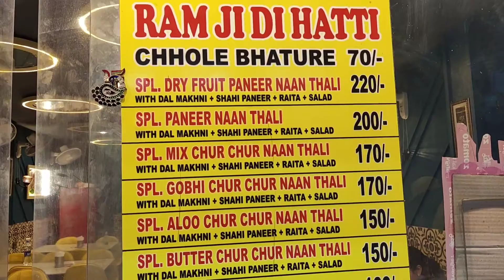Genie Dosa | 101 variety of dosa | Ram ji di hatti | Mumbai wala dosa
Hello foodies welcome to my channel World Famous Foodie aaj ki video mein hum cover karenge " Ram Ji Di Hatti " Mumbai Wala 101 Variety Dosa " Subhash Nagar taste of Dosa here is next level. You must visit this place.

Tasted:- Genie Dosa

Place:- Block No-17, Subhash Nagar, Near Arjun Hospital, Delhi-110027

ABOUT WORLD FAMOUS FOODIE
My name is Aarti Gill I am a food lover. I love exploring and learning about new cuisines and culture. Through this channel I will travel across the world to experience the most amazing street food of whole world and bring you to the taste of world through my video's.